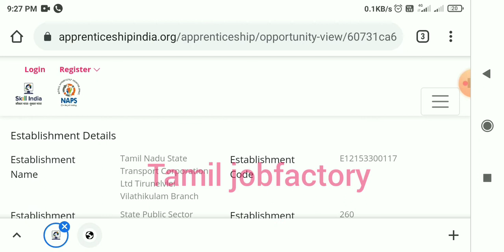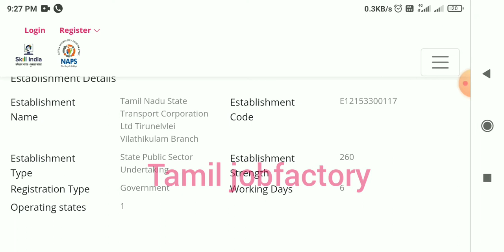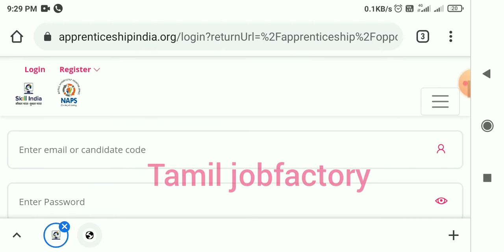Tnstc Recruitment 2021/Tnstc jobs 2021